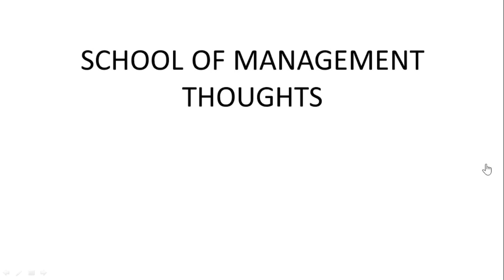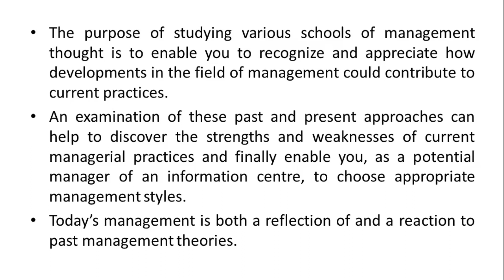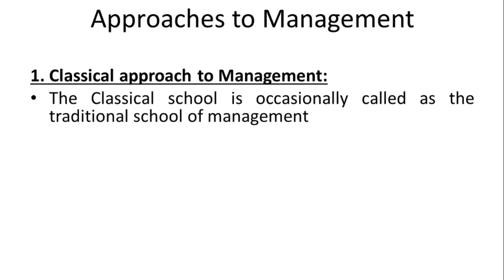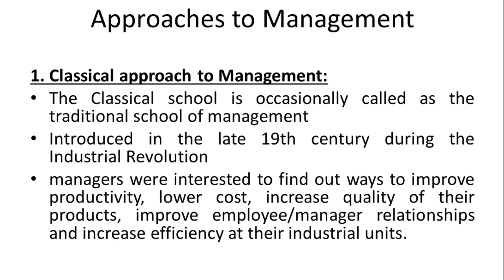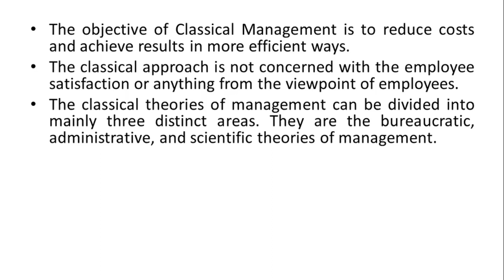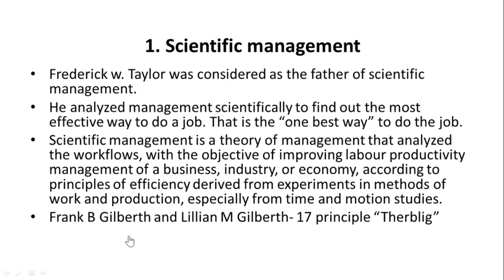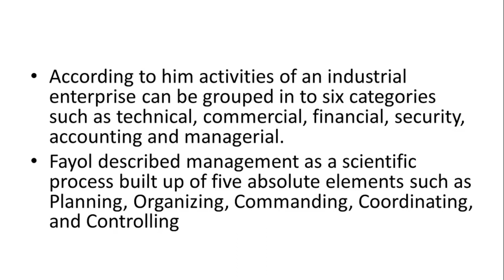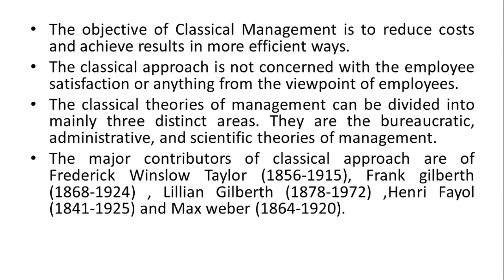Evolution of Management Part 3 | Management Theory And Practices | I Semester BBA